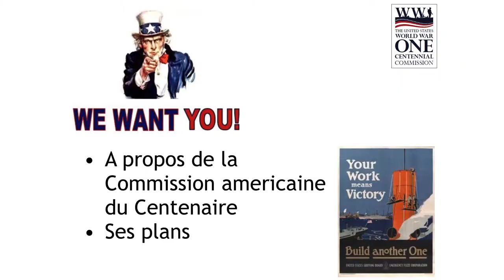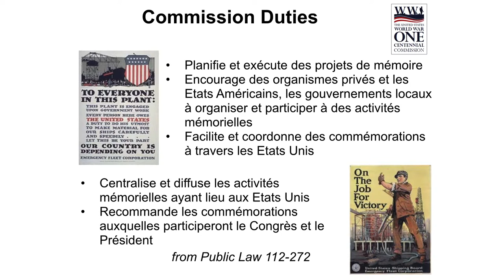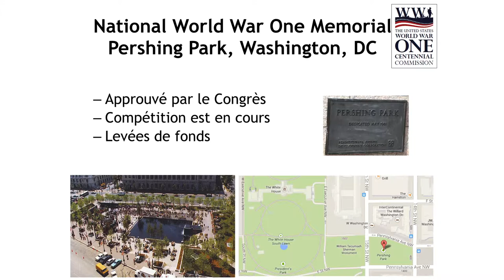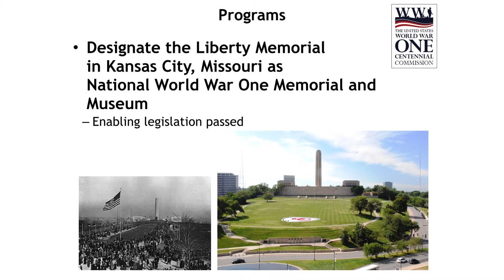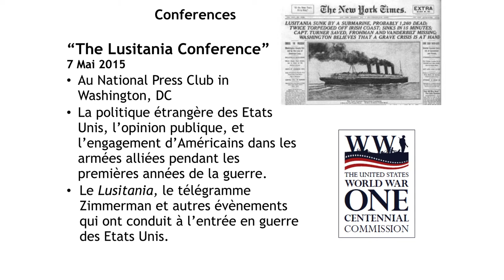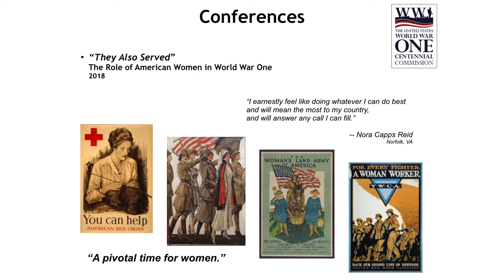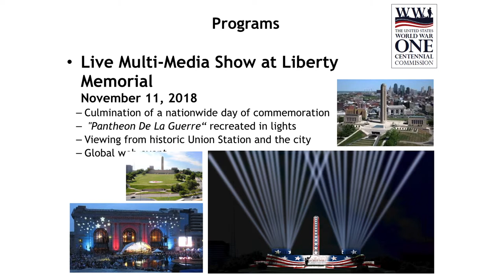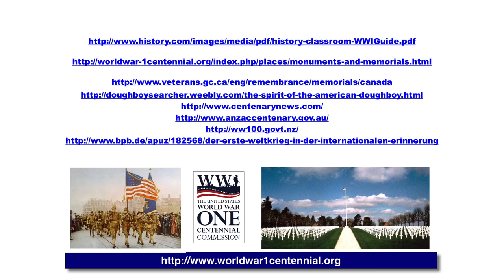La mémoire de l'intervention américaine - La commission américaine - M. Brouillet Seefried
Les régionales APHG de Champagne-Ardenne, Nord-Pas-de-Calais et Picardie, territoires situés en première ligne lors de la Grande Guerre ont organisé une journée de formation continue gratuite, ouverte à tous et labellisée par la Mission du centenaire de la Première Guerre mondiale ainsi que par la Commission américaine du Centenaire ayant trait au rôle des Etats-Unis dans la Première Guerre mondiale. L'atelier 1, présidé par Delphine Dufour, agrégée d’Histoire-Géographie au collège Léo Lagrange à Lillers, chargée de mission 14/18 (Académie de Lille), avait pour thématique la mémoire de l'intervention américaine.
L'intervention de Monique Brouillet Seefried, Commissaire de la Commission américaine du Centenaire, porte sur les commémorations du centenaire de la Première Guerre mondiale et de l’intervention américaine.